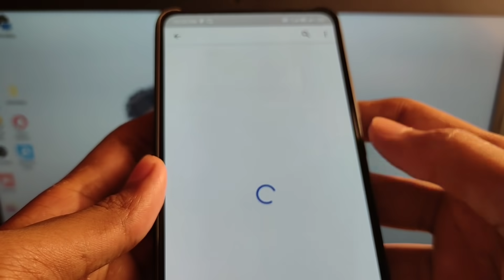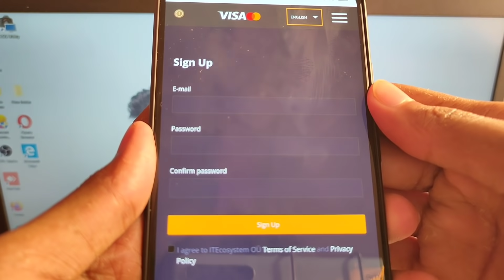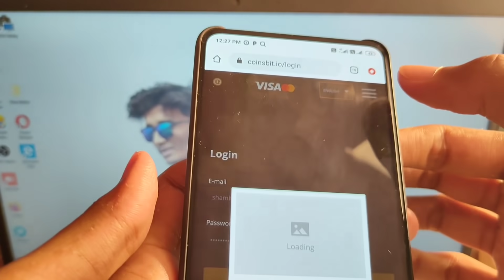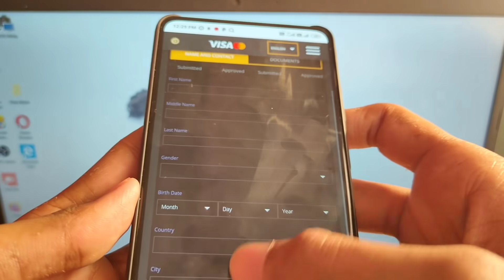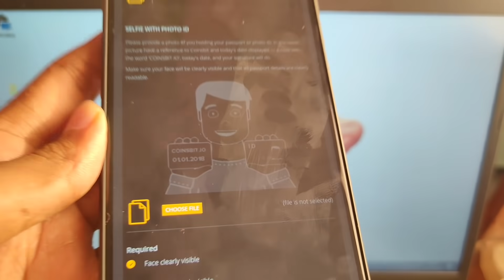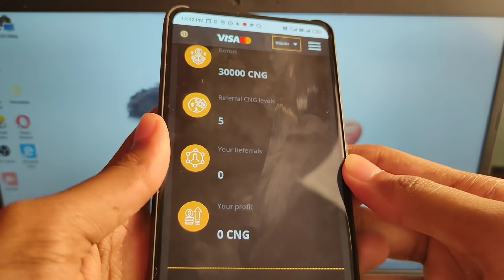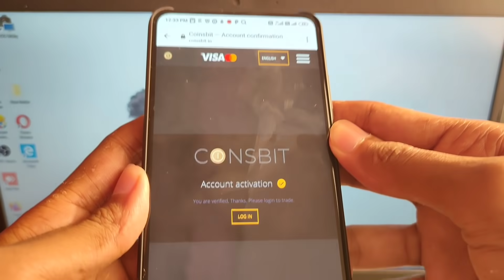😱OMG! Coinsbit Website Signup & Get upto 300$ Paytm Cash !! All Details about Coinsbit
1. Coinsbit.
2. coinsbit withdrawal.
3. coinsbit Kyc Verification.
4. Coinsbit kya hai.
5. Coinsbit Verification.

Top & Best Self Earning App, Earn Paytm Cash, Unlimited Tricks, in Hindi, Online Hero